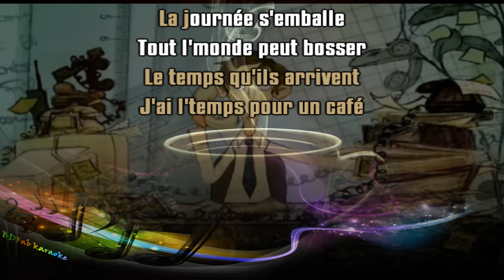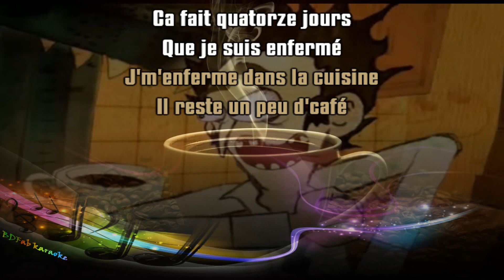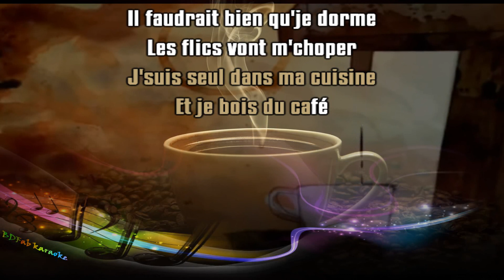Oldelaf et Monsieur D - Le café (chœurs) (2006) [BDFab karaoke]